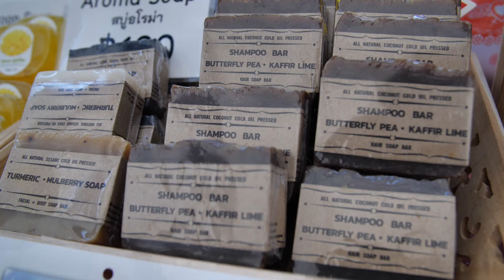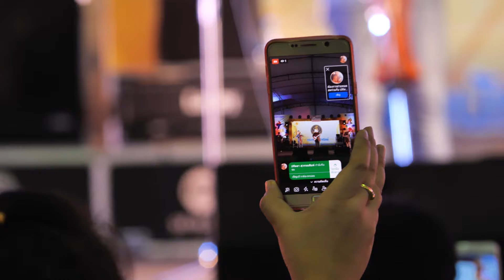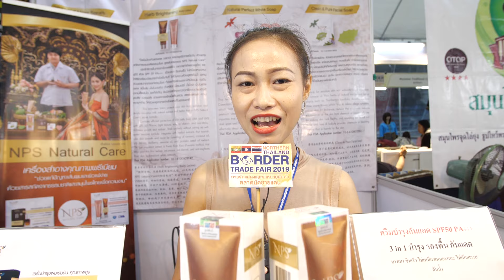มหกรรมตลาดนัดขายแดน วันที่5/8/62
“มหกรรมตลาดนัดขายแดนภาคเหนือประจำปี 2562” ( Northern Thailand Border Trade Fair 2019) ณ สนามฝึกยุววรรณ อ.แม่สาย จ.เชียงราย
โครงการส่งเสริมและพัฒนาการขับเคลื่อนเศรษฐกิจชายแดนภาคเหนือ กระทรวงพาณิชย์